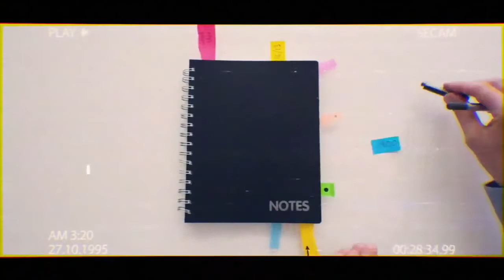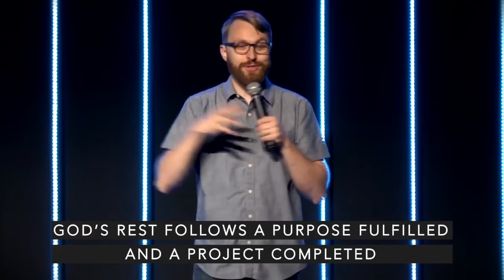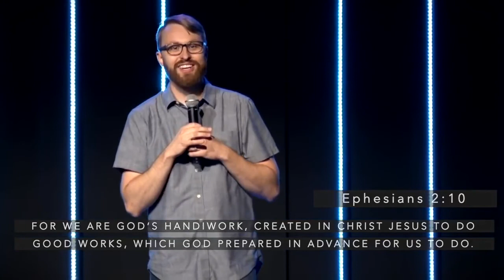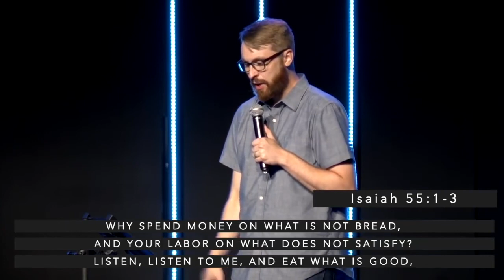Ready, Set, Rest: Come to Me